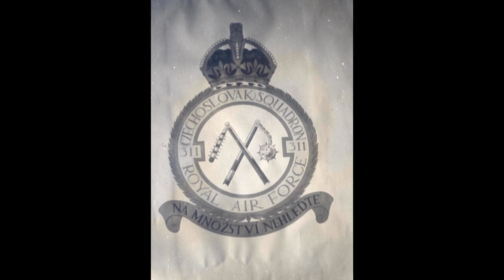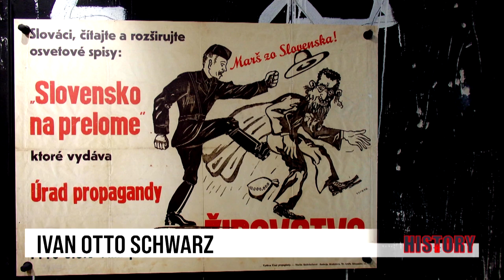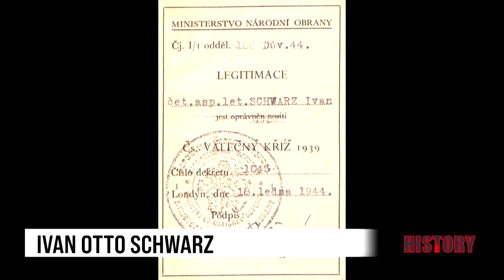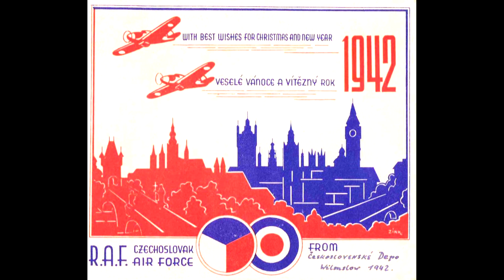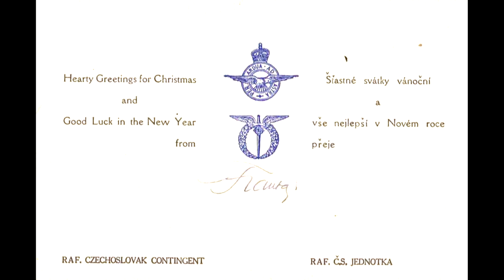24 podcast: Klamal, že má už osemnásť, aby ho vzali bojovať proti nacistom. Ivan Otto Schwarz.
Rodičia ho ešte na jar roku 1939 poslali z Bytče, kde žili, do Veľkej Británie, lebo vycítili, že situácia na Slovensku nebude dobrá.

Odišiel aj so staršou sestru, vo vrecku mali plány na výstavbu syrárne z ovčieho syra. Z tých nakoniec po vypuknutí vojny nebolo nič.

Klamal o svojom veku, aby ho vzali do armády. Keď na to prišli, jeho sestra napísala veliteľstvu list, na základe ktorého mu povolili zostať.

Bol pri jednom z najväčších úspechov československých vojakov počas druhej svetovej vojny – so spolubojovníkmi potopili nemeckú loď SS-Alsterufer, ktorá viezla strategickú surovinu, wolfrám.

Rádiotelegrafista a strelec, vojnový veterán západného odboja Ivan Otto Schwarz.

O jeho neobyčajnom osude, o tom ako sa do Československa aj so svojou láskou vrátil, a ako z neho znova odišiel, aj ako predával staré autobusy, hovorí v 24 podcaste Pavol Vitko, autor knihy Pokoriteľ Alsterufera, ktorý sa s Ivanom O. Schwarzom roky stretával.

Zhovárala sa s ním Veronika Homolová Tóthová.